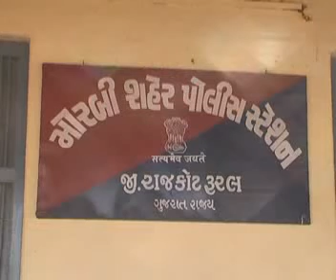MORBI_RAVI_01_08_MAY_FARAR_AROPI_VISUL_AVB.wmv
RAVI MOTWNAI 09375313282